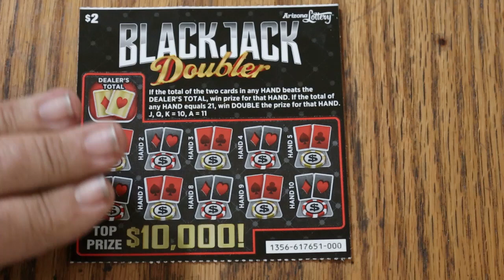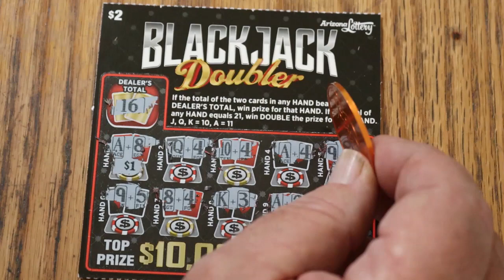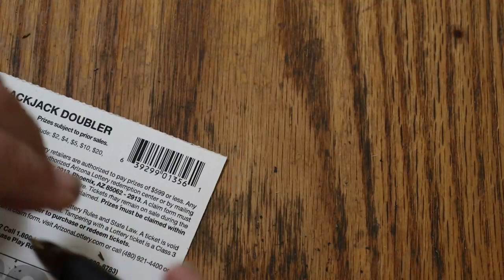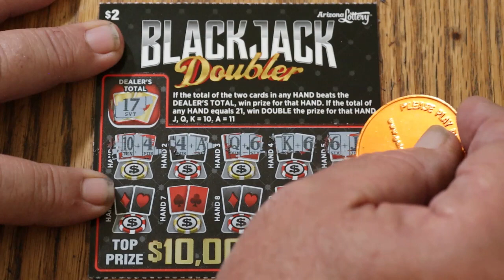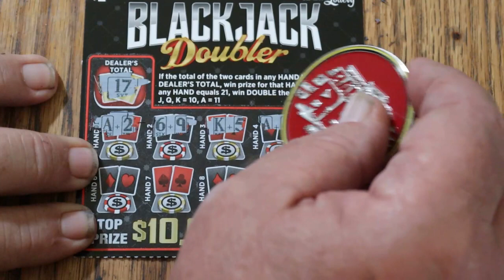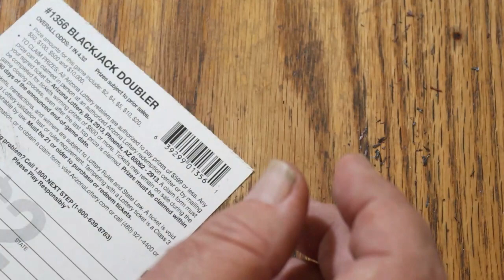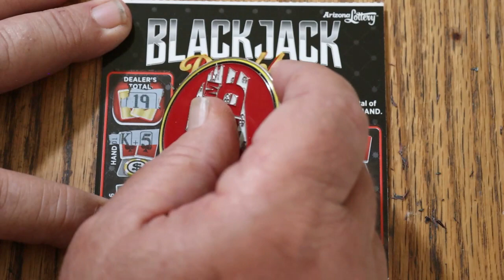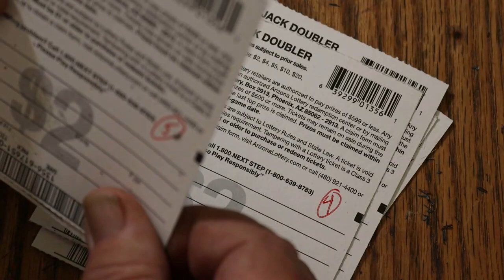ARIZONALOTTERY💥21 $2💥BLACKJACK DOUBLER💥😎